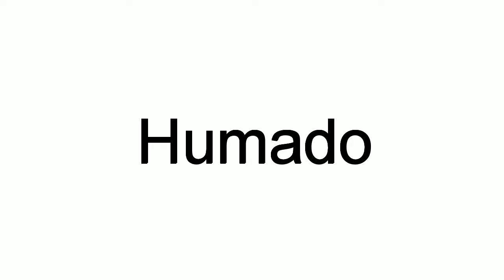How To Pronounce Humado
This video shows you how to pronounce Humado.  Learn the correct American English pronunciation of the word Humado.